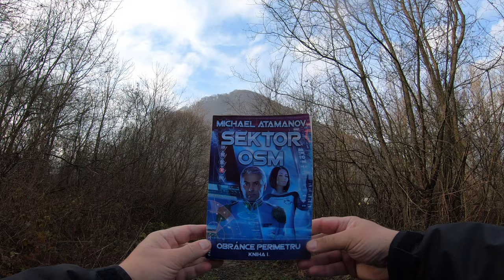🌳 Brodnianka - Peši zo Žiliny CXCIV